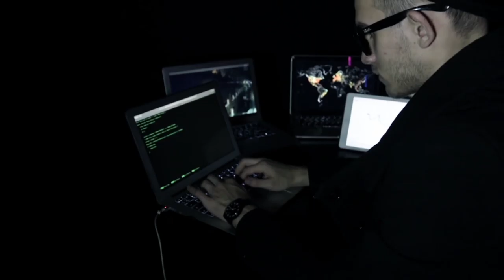The Night Show trailer